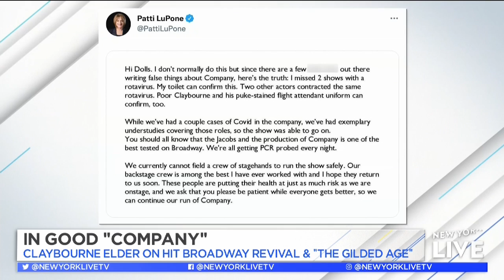Claybourne Elder Is Great ‘Company’ | New York Live TV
Claybourne Elder talks with Sara Gore about the smash-hit Broadway musical, “Company,” working with Patti LuPone, and “The Gilded Age.”